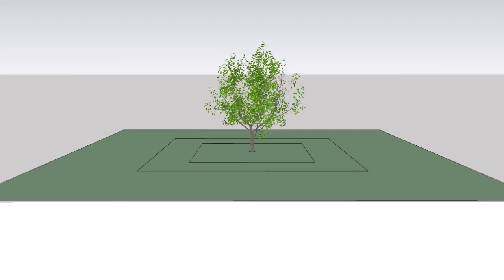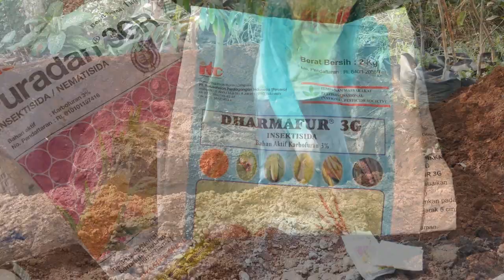Proses Pemupukan Susulan untuk Durian usia 1 Tahun